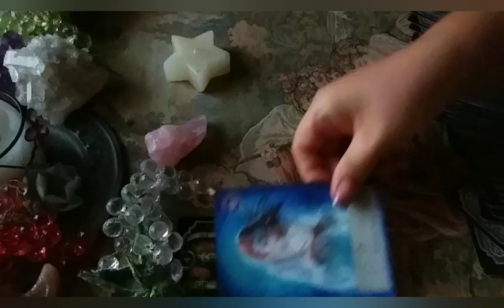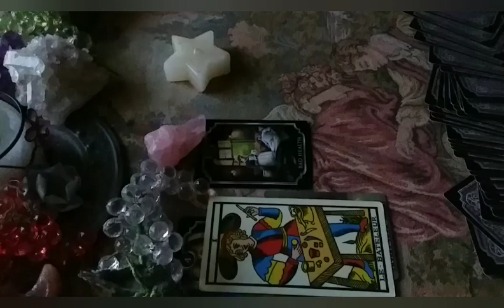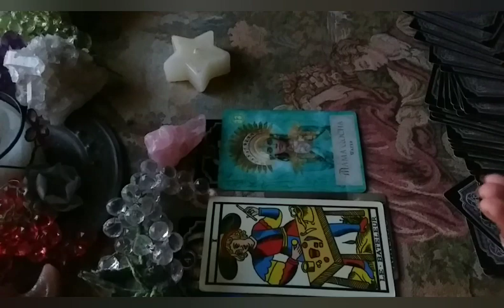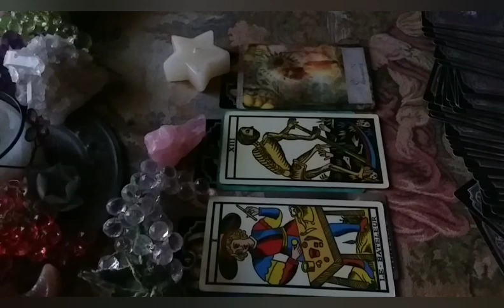*UNA FIAMMA AL GIORNO* ENERGIE DEL 11 SETTEMBRE